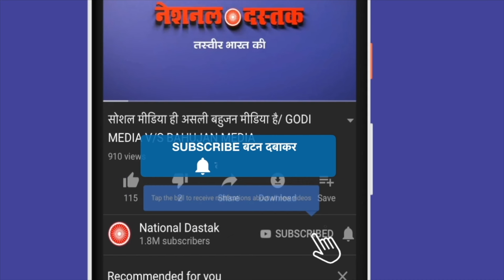चुनाव से पहले BJP की हार /SANDEEP MISHRA ON ELECTION 2024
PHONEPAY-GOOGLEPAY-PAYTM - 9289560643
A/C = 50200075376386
IFSC = HDFC0000314
Reporter-BEAUTY GIRI
Editor-MANUJ
Camera person-